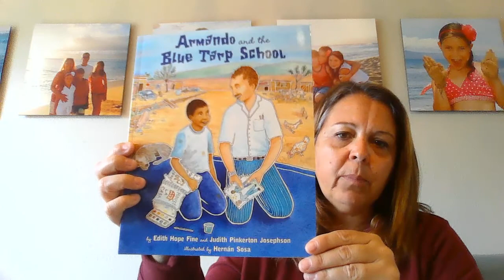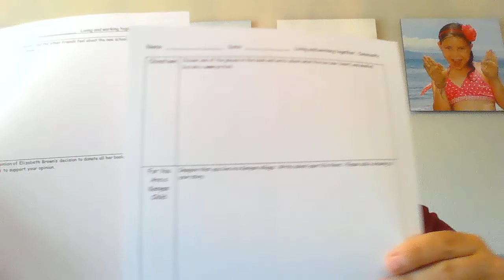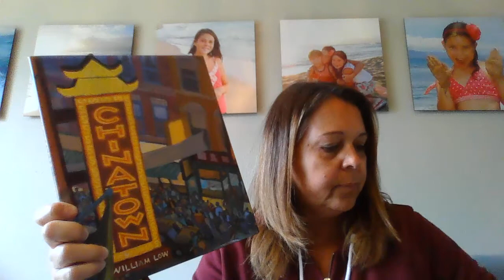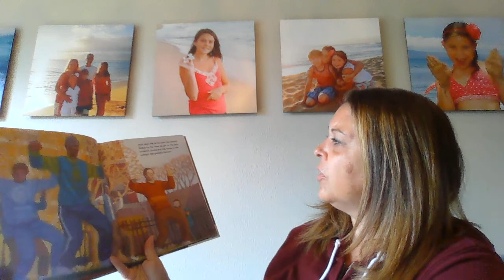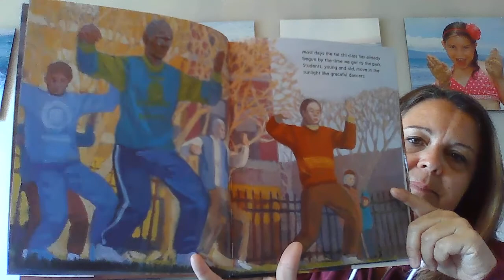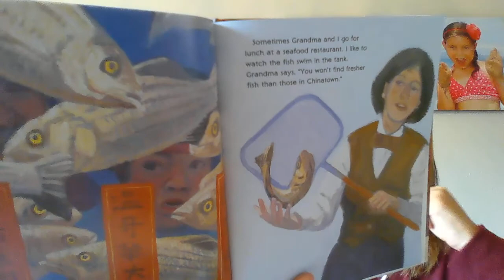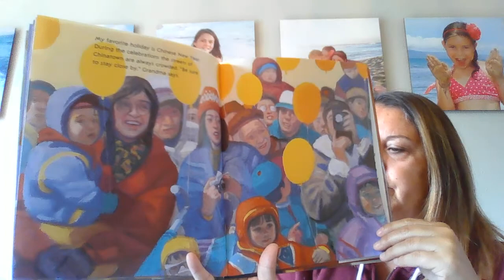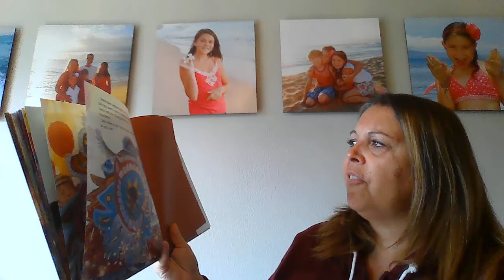Week 4 1/5 Living and Working together in a community: Chinatown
Focus Question: Who is telling the story?
What did you find out about Chinatown?